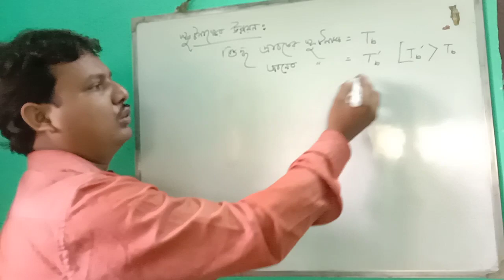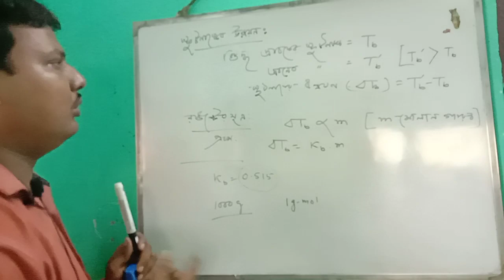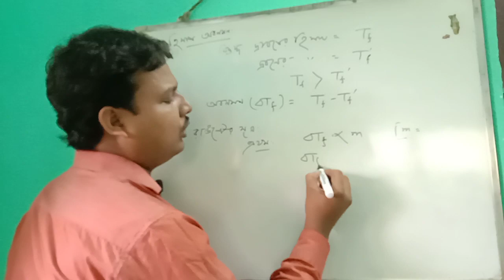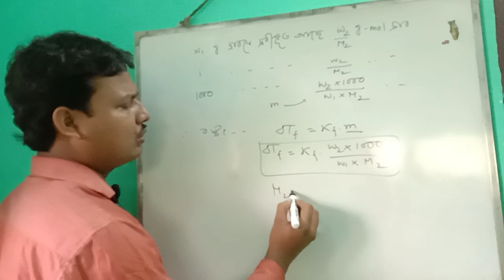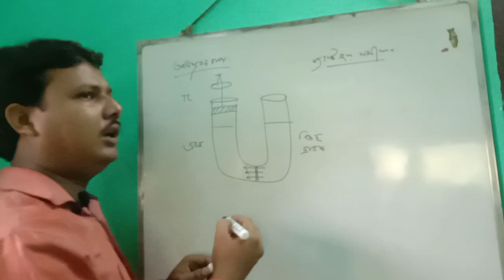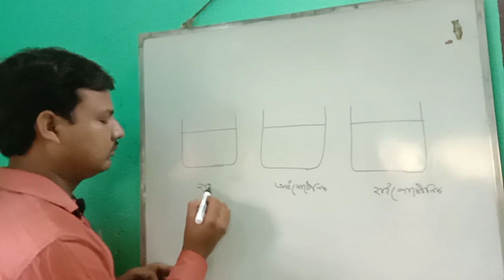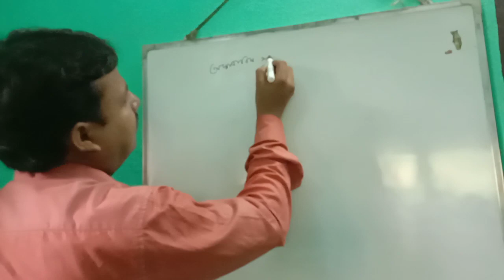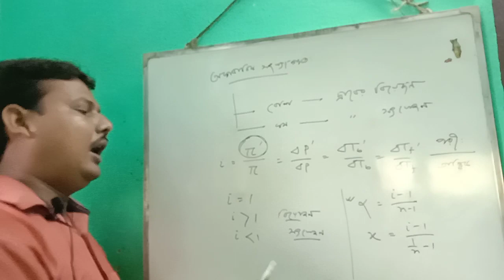দ্রবন পার্ট-৩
দ্রবন পার্ট-৩, Class-Xii